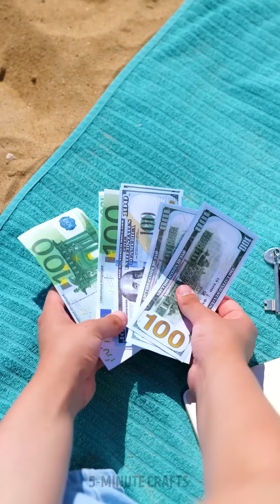Awesome Ideas For Summer Holidays 🌻👙⛱ || Beach, Parenting, Party, Smart Hacks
TIMESTAMPS
00:00 How to fix broken flipflop
00:28 Floating tent
01:22 Stay clean on the sandy beach
02:10 Safe pool for kids
02:40 Hack for comfortable sunbath time